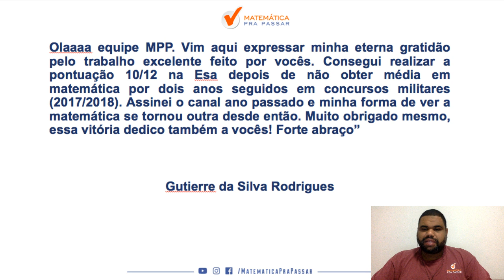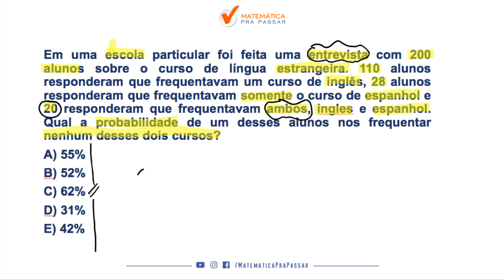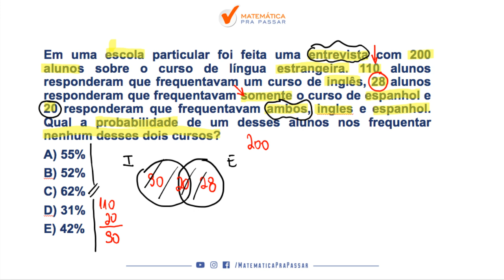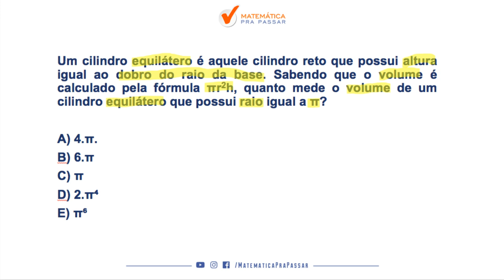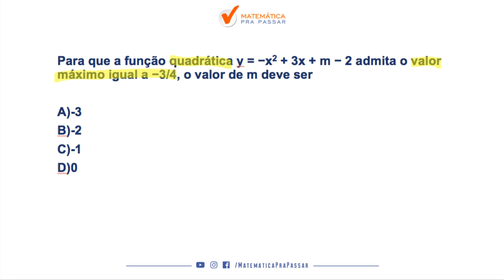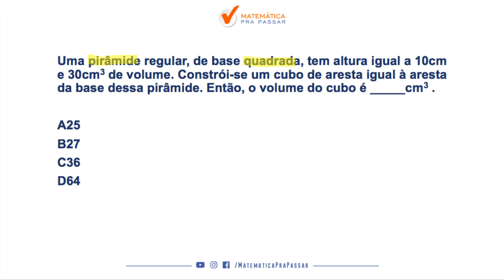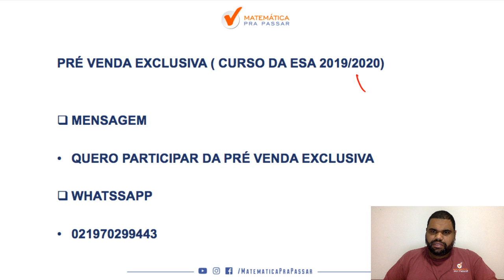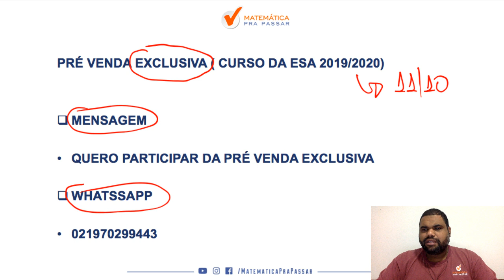COMO ESTUDAR MATEMÁTICA PARA PROVA DA ESA 2020 - PARTE 1